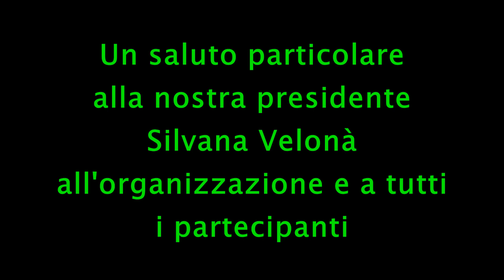ACCADEMIA DEL TEMPO LIBERO - 29 OTTOBRE 2023 GAMBARIE PRANZO A BASE DI FUNGHI HOTEL BELLAVISTA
Accademia del Tempo Libero Odv di Reggio Calabria – 29 ottobre 2023 Gambarie D’Aspromonte piccola escursione nella “Faggeta del benessere” e pranzo a base di funghi presso l’Hotel Bellavista.

Una giornata particolare in pieno relax. Abbiano riempito i polmoni di ossigeno puro per poi passare a più serie ragion d’essere. Dunque un momento di associazionismo che ci ha resi paghi e felici di appartenere, come associati, al sodalizio più bello della nostra Reggio, città dell’area metropolitana dello stretto. L’organizzazione del gruppo interno all’Ac-cademia, detto del turismo, ha fatto centro e di ciò vogliamo ringraziare Matilde Bartolo per esser stata una delle autorevoli esponenti che ha lavorato in prima persona perché le cose riuscissero nel migliore dei modi. Inoltre, insieme a Rocco Calarco, suo marito, hanno fatto si che il tornito gruppo di gitanti potesse conoscere la passeggiata, un bel sentiero, nella così detta “Faggeta del benessere”. In effetti, inoltrati che fummo in quel paradiso terrestre, abbiamo potuto godere dei ruscelletti e le cascatelle d’acqua e sentirne il chioccolìo e lo scroscio, rimanendo quasi ipnotizzati da quello che la bella natura aspromontana ci prospettava quasi a dirci : “Incorpora ciò che il Buon Dio ha messo a tua completa disposizione”. Si, abbiamo memorizzato nei nostri cuori quella natura creata, lontano dai rumori della città e dagli inquinamenti di polveri sottili e di quanto altro ci imprigiona nelle peggiori routines quotidiane. Lo stato d’animo è alle stelle, personalmente, adesso che sono seduto alla scrivania, davanti al mio PC, mentre scrivo, sento arrivare alle orecchie la musica e le parole di una vecchia canzone degli anni ’40 del secolo scorso “…Vieni, c’è una strada nel bosco. Il suo nome conosco, vuoi conoscerlo tu ? Vieni, è la strada del cuore, dove nasce l'amore che non muore mai più. Laggiù tra gli alberi, Intrecciato coi rami in fior, c'è un nido semplice come sogna il tuo cuor…” Si dice bene che i ricordi passano prima dal cuore per poi andare alla mente, manifestandosi tesori preziosi che arricchiscono la nostra vita e ci connettono al passato.
E’ già l’ora di pranzo, quindi si scende a valle e ci si appropinqua presso l’Hotel Bellavista. Ci attendevano dei bellissimi tavoli apparecchiati in una sala confortevole e ben arredata, per cui preso posto, iniziano le portate a base di saporitissimi funghi del luogo…si mangia, si beve dell’ottimo rosso mesciuto da caratteristiche caraffe in ceramica (in dialetto reggino Bucalette), cominciano i brindisi e i canti. L’armonia è alle stelle e lo scopo del sodalizio è stato raggiunto, l’aggregazionismo ch’è anche cultura civica, come a voler fosse istituita una solenne fratellanza. Ma cosa avremmo voluto di più ? Ci hanno dato anche un salone da ballo, un operatore alla consolle, tanta buona musica, per cui le gambe e il corpo si sono adeguati “alle bisogna”. Si avvicina il tramonto, Comincia a scendere il sole sul mare visibile dalle balconate dell’albergo e ci si prepara al rientro in città, saluti, abbracci, il buon arrivederci a domani per le attività accademiche. Si conclude così una bella giornata trascorsa in piena spensieratezza…”buon pro” è il nostro augurio, i dolori e gli acciacchi dell’età non li sentiamo più.

Salvatore Marrari  RC 29 ottobre 2023